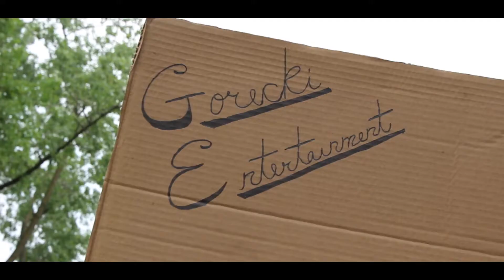Cul De Sak Jam - Original Song - Michael Gorecki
- Michael Gorecki's first original song Cul De Sak Jam -

Recorded by: Michael Gorecki
Written by: Michael Gorecki
Played by: Michael Gorecki

Filmed by: Derek Gorecki
Edited by: Derek Gorecki

Minneapolis Based Entertainment Company